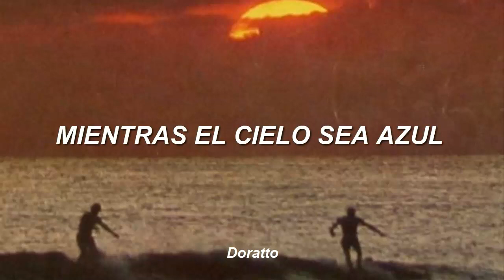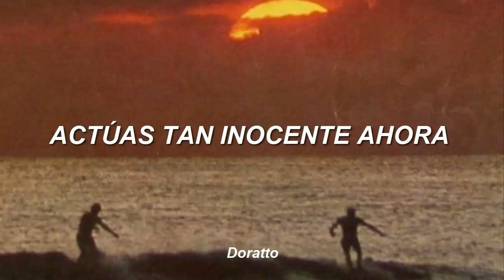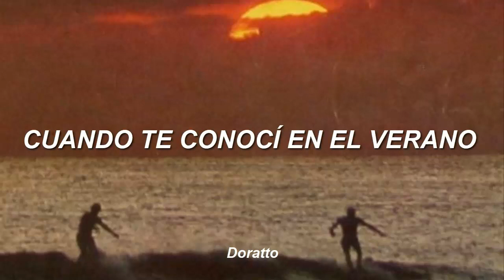Calvin Harris - Summer (Traducida al Español)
When I met you in the summer, in the summer

Este video lo hago con fines de distracción, cualquier error ortográfico lo pueden comentar ya que me estarían ayudando a mejorar ¡Gracias!

¿Quieres una canción de tu preferencia?
Me puedes contactar acá para que me pidas alguna canción :)